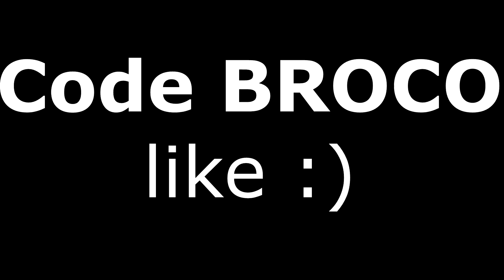Voici à quoi ressemble Fortnite en 1 fps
Hey les bg ! ✌️ Nouvelle vidéo expérience pour voir à quoi ressemble Fortnite en seulement 1 fps ! J'espère qu'elle vous plaira ! :)

👍 Code créateur BROCO pour me soutenir ! 💪
🔥 Merci INFINIMENT à tous ceux qui le mettront ! ❤️

💖 Pour souscrire à ma chaîne et bénéficier d'avantages tout en m'aidant encore plus !